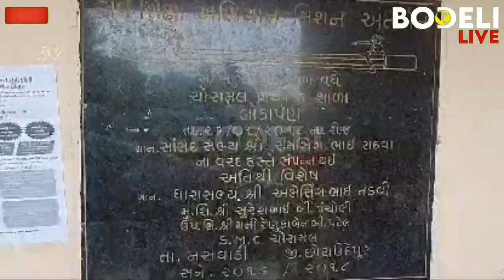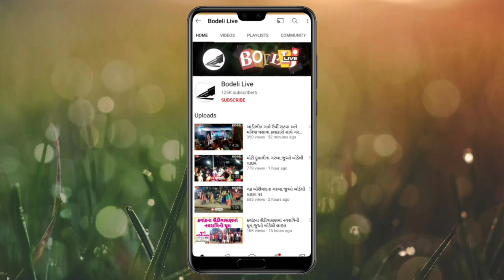"અમારો શિક્ષક પાછો આપો!" ગ્રામજનોનું આંદોલન, શું કહે છે આગેવાનો? જુઓ બોડેલી લાઇવ